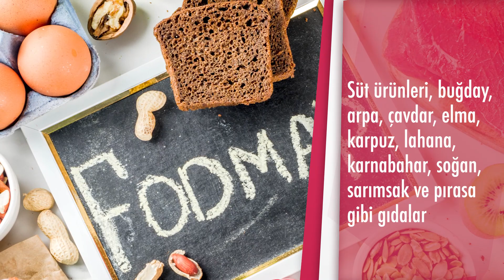Fodmap diyeti nedir? - Uz. Dyt. N. Sinem Türkmen (Beslenme ve Diyet Uz.)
Memorial Şişli Hastanesi Beslenme ve Diyet Bölümü'nden Uz. Dyt. N. Sinem Türkmen, fodmad diyeti hakkında bilmesi gerekenler hakkında bilgi veriyor.